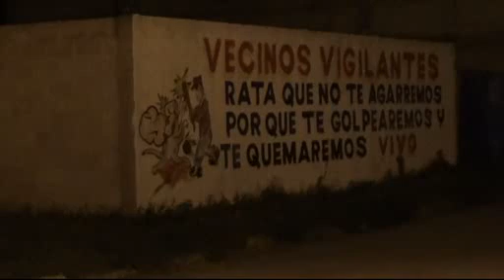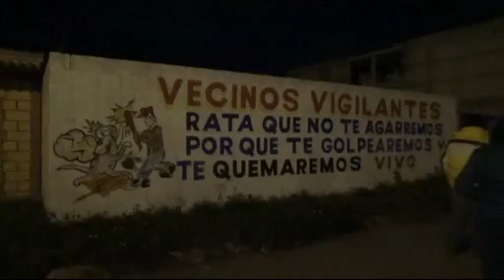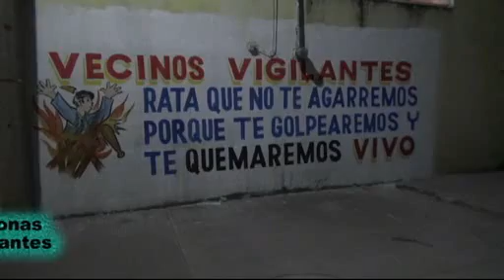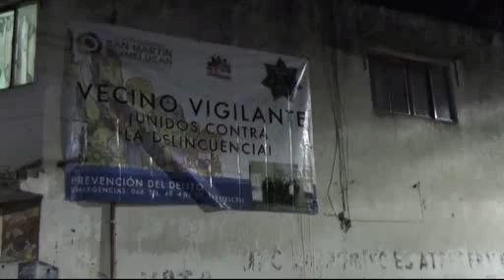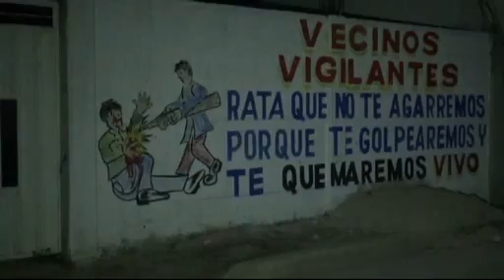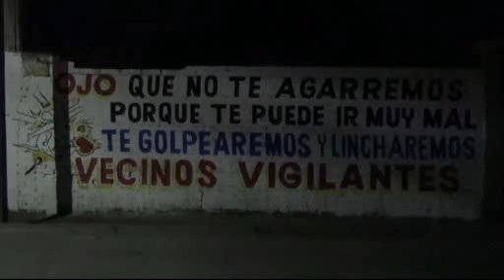Reportaje Vecinos Vigilantes se conforman en Moyotzingo y Tianguismanalco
Ante la indiferencia de las autoridades municipales de San Martín Texmelucan, para poder reducir el número de delitos en las comunidades de Santa María Moyotzingo y San Jerónimo Tianguismanalco, los parroquianos, han optado por unirse y con ello combatir con sus propios recursos a los delincuentes.